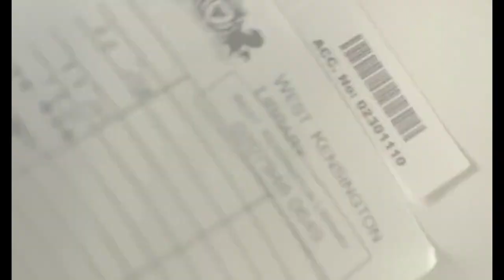3 TRANSITIONS pour vos VIDEOS tirées de la série SHERLOCK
Vous en avez marre de regarder pleins de videos youtube pour essayer de trouver des transitions originales pour vos videos ?
Et si vous pouviez trouver l'inspiration le soir devant votre télé, devant un bon film ou une bonne série pour réaliser vos vidéos ?

Et oui vous pouvez trouver de super idées de transitions dans vos films et séries préférés, et aujourd'hui on plonge dans l'univers de la série Sherlock avec 3 transitions que vous pouvez utiliser dans vos vidéos !

MATOS PRINCIPAL :
📸 Caméra : Lumix G80
📷 Objectifs :

MES ACCESSOIRES :
Cartes SD : Sandisk Extreme Pro 64GB
Trépied :